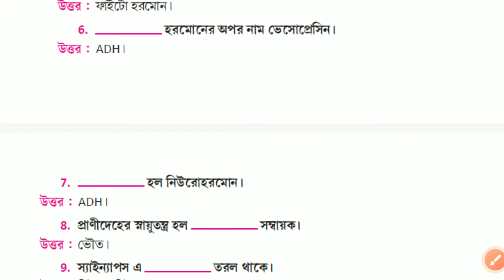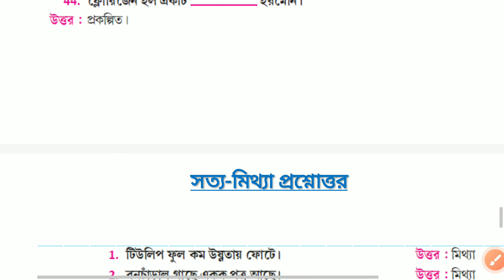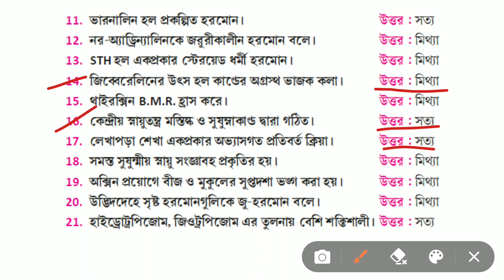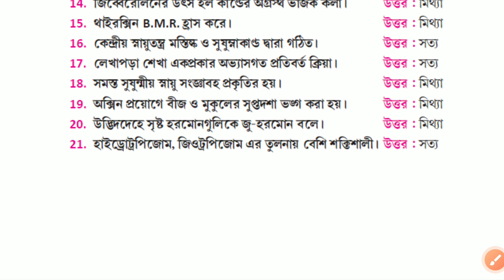madhyamik life science question answer 2022 জীবজগতে নিয়ন্ত্রণ ও সমন্বয় set 2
2022 madhyamik life science suggestion
madhyamik life science chapter 3
madhyamik life science chapter 2
madhyamik life science chapter 1
madhyamik life science suggestion 2022 new syllabus

Madhyamik Suggestion 2022 English